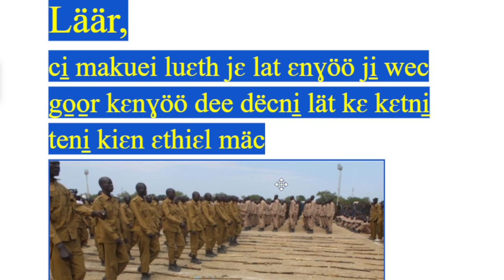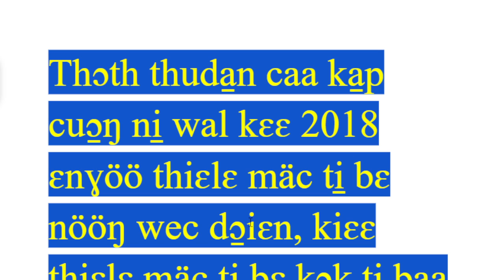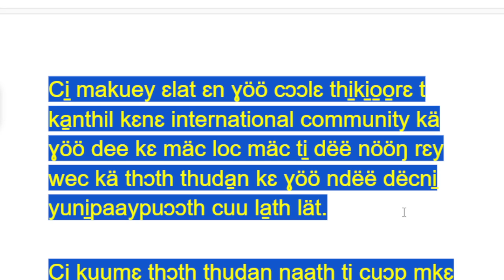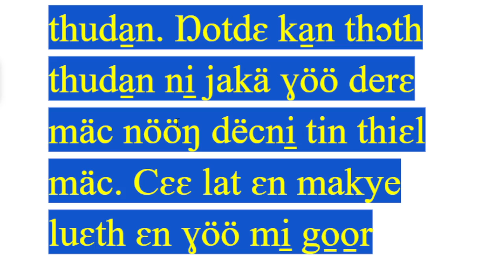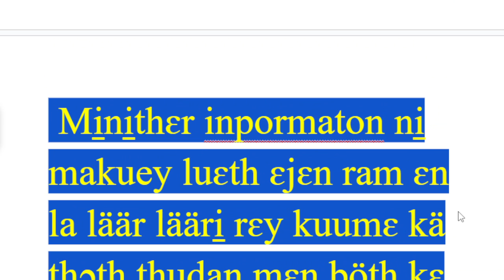läär, ji̠ wec go̠o̠r kɛn ɣöö dëë dëcni̠ luɔny lät kɛ kɛtni̠